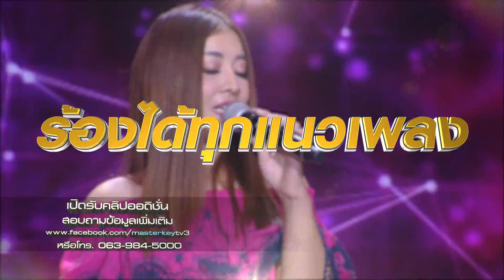รับสมัครผู้ท้าชิง! ที่จะเข้ามาถล่มดาวบนเวทีแจ้งเกิด! | มาสเตอร์คีย์ เวทีแจ้งเกิด ร้องถล่มดาว (ก.ค.)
ด้วยบทเพลงที่แต่ละคนเลือกมาเอง

ติดตามข้อมูลของรายการ Masterkey เวทีแจ้งเกิด ร้องถล่มดาว ได้ที่
ทุกวันจันทร์ - ศุกร์ 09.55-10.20 น.นักร้องจากทางบ้านที่มีน้ำเสียง และความสามารถทางการร้องเพลงเป็นอาวุธจะก้าวขึ้นเวทีครั้งละ 1 คน เพื่อทำสงคราม “ถล่ม” ดวงดาวแห่งวงการบันเทิงผู้แข่งขันจากทางบ้าน จะต้องแข่งขันร้องเพลงกับดาราโดยการสุ่มเลือก 1 คนจากดารารับเชิญ 4 คนต่อวัน